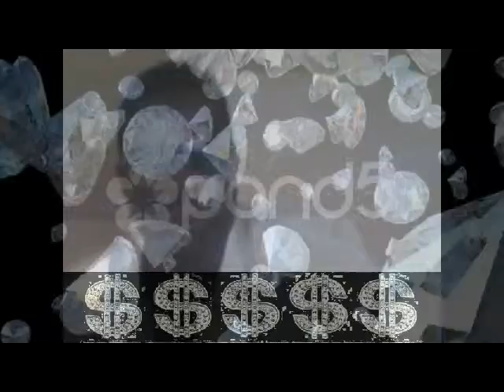jeferry and lapauve what we have is more a COVER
what we have is more a COVER